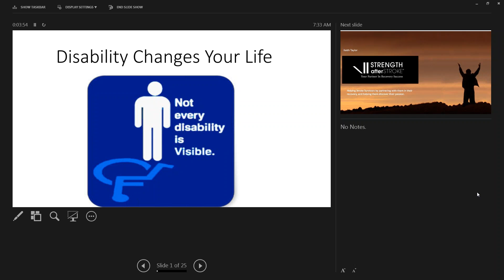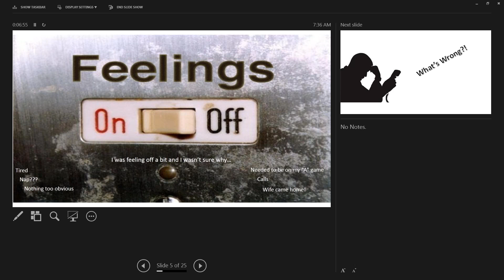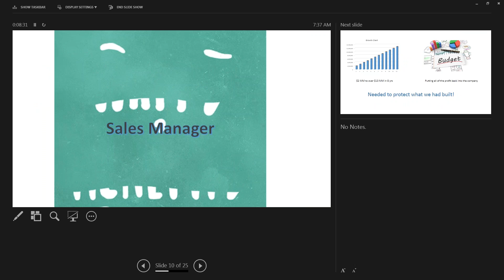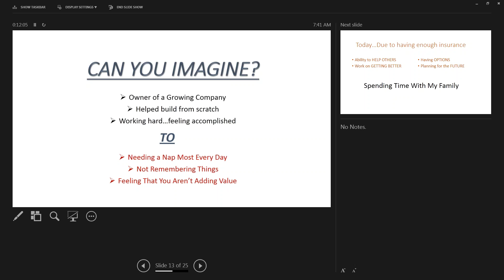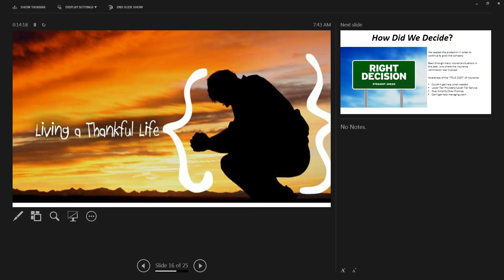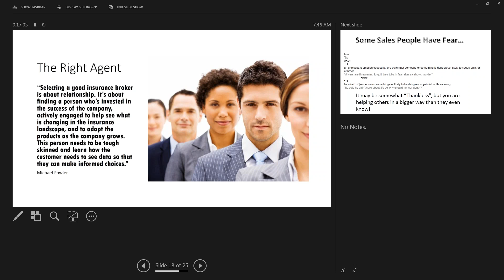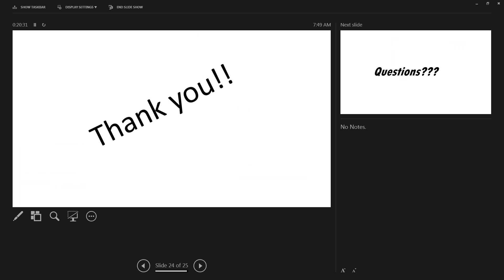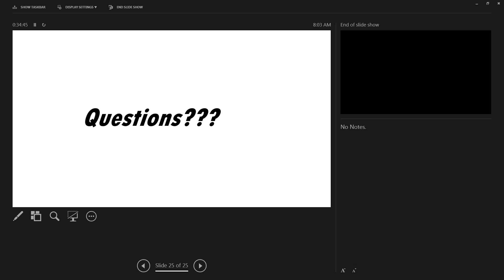2017 02 10 07 32 Portland Immersion Training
Insurance Speech